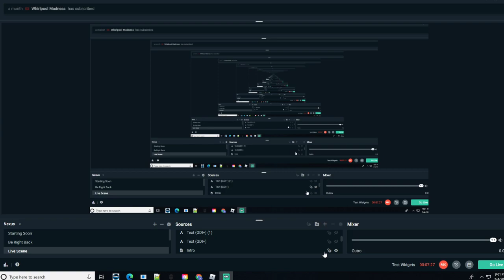Playing Royale High Randomly (Roblox)